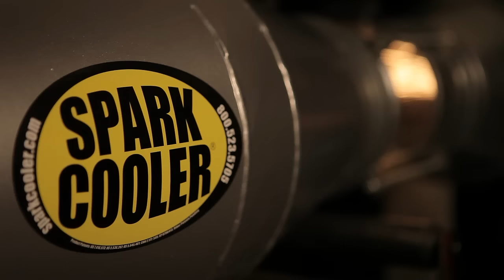Spark Mitigation For Dust Collection Systems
Proven Spark Mitigation That Is Integral For Plant Safety Programs With Minimal To No Pressure Drop. The Spark Cooler Has been Installed in 500+ Applications And An Easy Installation Process.